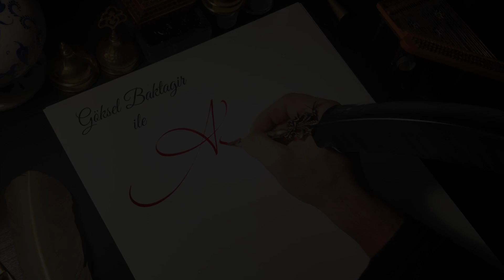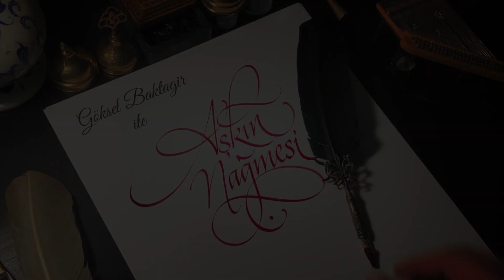Göksel Baktagir ile Aşkın Nağmesi (Miniatürk) 10. Bölüm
"Canım İstanbul"
Beste: Göksel Baktagir

TRT Müzik’te yayınlanan, “Aşkın Nağmesi” programında, önde gelen kanun icracılarından Göksel Baktagir, İstanbul’un tarihi ve kültürel mekânlarında, Türk Musikisi’nin doyumsuz nağmelerini, güzel ve dikkat çekici görüntüler eşliğinde icra ediyor.